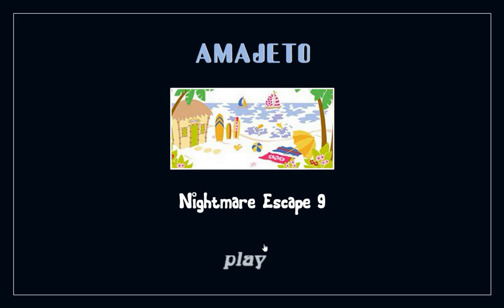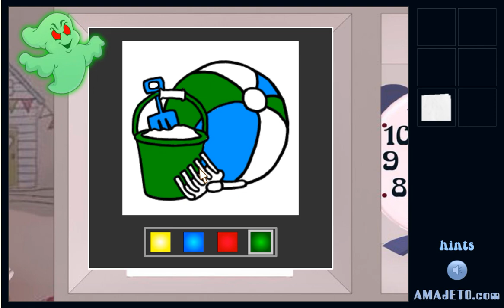[Amajeto] Nightmare Escape 9 Walkthrough